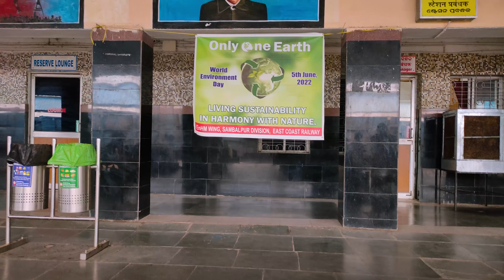Bus cum Train Mai Safar | Vlog 62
INSTAGRM @anshumanmishra2202

hit likes.